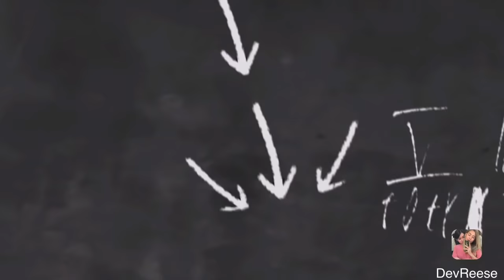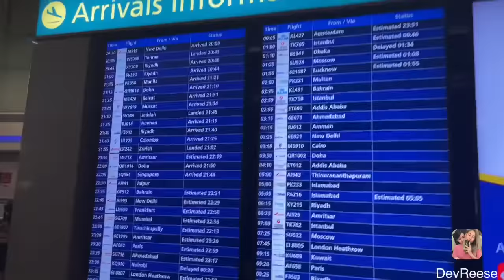OUR 1ST EVER MEET UP | DEVREESE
After 18 months of LDR, FINALLY, we're TOGETHER. 😭🥺😩🥲💞💖🥰😍
Thank you sa lahat ng naka support samin since DAY 1 sa Tiktok. ❤️‍🔥

-DevReese